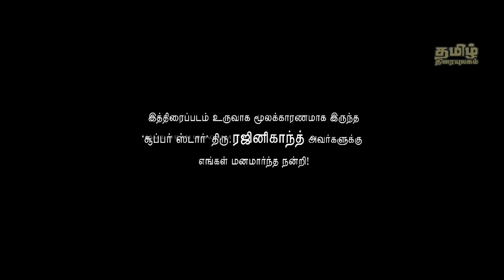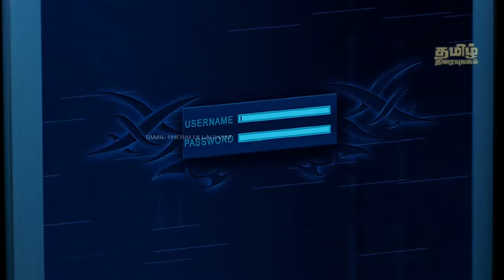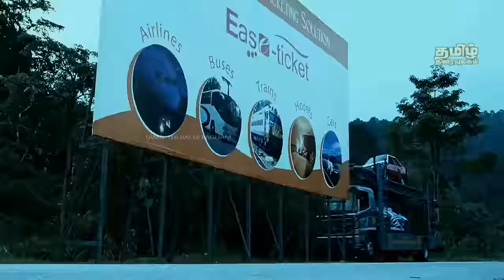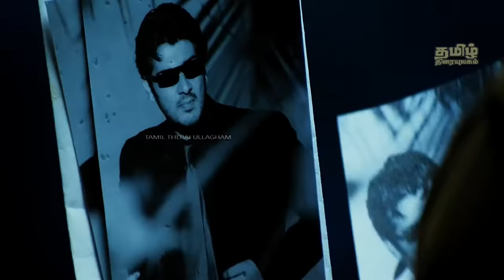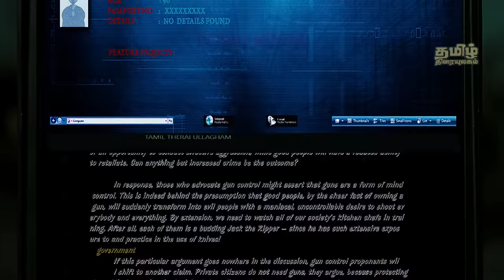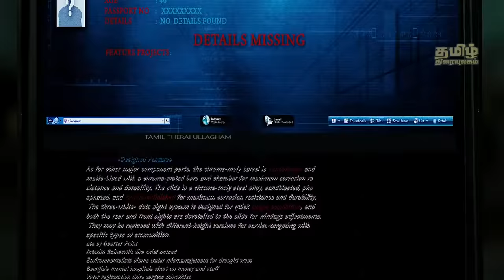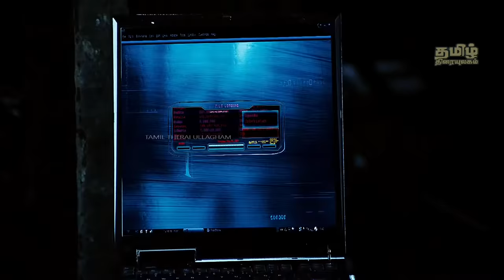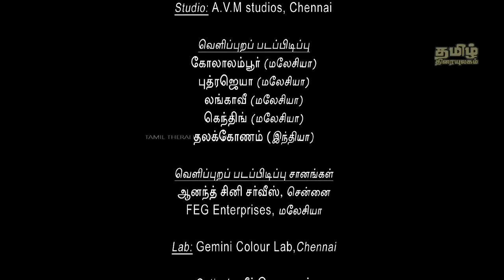Billa Tamil Full Length HD Movie | Ajith Kumar | Nayanthara | Namitha | TAMIL THIRAI ULLAGAM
Billa Tamil Full Length HD Movie on   TAMIL THIRAI ULLAGAM. Starring Ajith Kumar, Nayanthara,
Namitha and Others. Directed by Vishnuvardhan and Produced by L. Suresh, Abdurrahman. M. Music of the Film is Composed by Yuvan Shankar Raja.